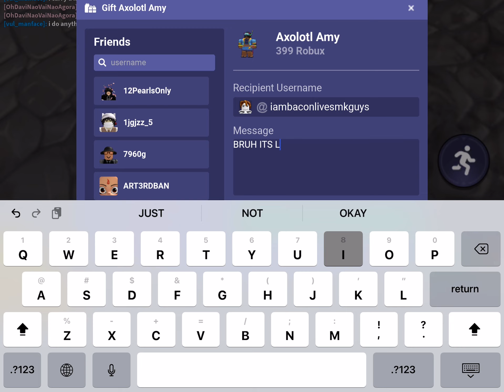i finally have the gifter title